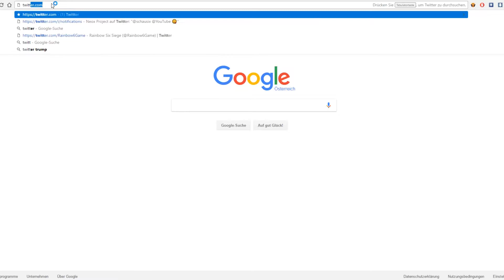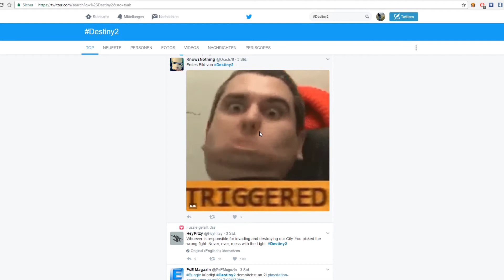Destiny 2 "OFFIZIELL BESTÄTIGT!" - Hype Train möp möp (German/Deutsch) [HD]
▼ Meine Links:▼
► Skype: schausix
► PlayStation Network: schausix
► XBox Live: schausix
► IntroMusic: Aero Chord - Surface
Meine Partner:
Mein Equipment:
► Lenovo Erazer X510
► PlayStation 4
► TBone SC440 USB
► Elgato Game Caputre HD60
Video uploaded by Schausix ( Schausi / Austria's finest YouTuber )